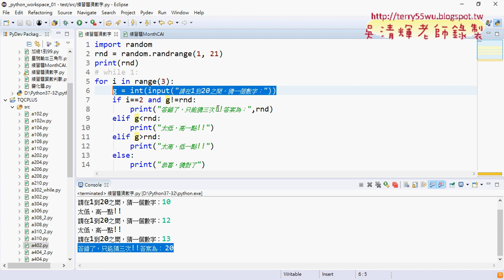09 猜數字最終精簡版